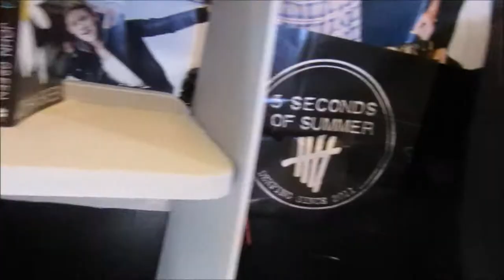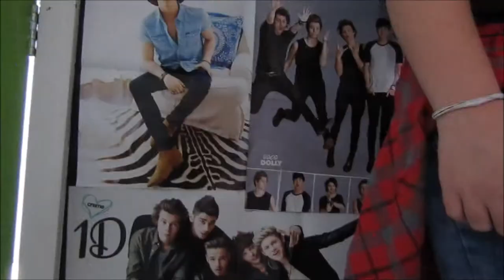Autumn/Winter Lookbook 2016